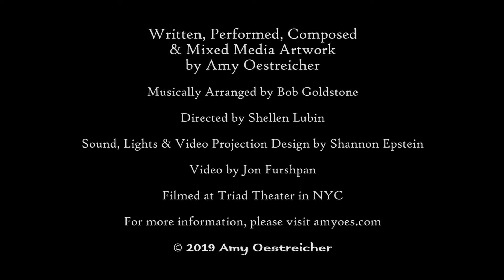Amy Oestreicher @ Triad Theater | My Dream Part 2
Passageways is an original song cycle with live music, and artwork projections, all created by the performer. Music, humor and art, interwoven with autobiographical narrative, as the creativity of the artist becomes an unexpected passageway through profound crisis. On passageways, there's no way in, no way out, only through. So why not laugh, dance and paint our way towards the light?

These songs, texts and paintings were mostly created when I first lost my digestive system. I wrote nearly 40 songs in two months to process the events as they were unfolding, including the resurfacing memories of abuse by a trusted mentor. I journaled to rediscover the connection I had always found in nature. And I made art to paint the faces back onto trees - the friends who had always guided me through any passageway.

Amy Oestreicher was last seen at the Triad for the premiere of her one-woman autobiographical musical, Gutless and Grateful, nominated for best theatre debut by BroadwayWorld. The show has gone on to receive seven national awards in her six-year tour. She has performed in productions at venues including Atlas Performing Arts Festival, Primary Stages, and Eugene O Neill Theater Center, and her art has been seen on NBC's Today Show. She's written songs for Playlight Theatre's Songwriter Showcase, her plays have been finalists for honors including the 2018 Audie Awards and Women in the Age of Trump. Her book My Beautiful Detour, is now available for pre-order.